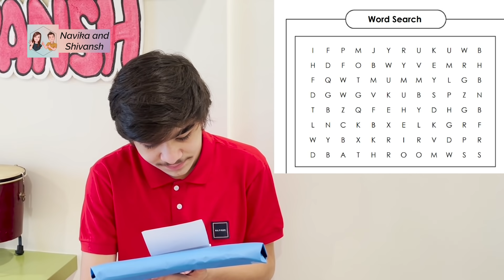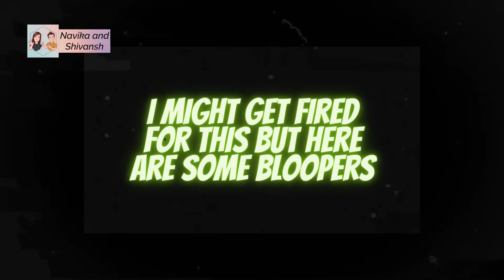Shivansh's Birthday Vlog | Navika and Shivansh Kotia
Hey everyone,
Thank you for your lovely birthday wishes for Shivansh, they made his day even more special! Here’s how we celebrated his birthday during the lockdown. We know these are tough times for the country and we wish good health for everyone. However, special occasions like these give us a reason to celebrate and look at the silver lining in this dark cloud, that is this pandemic.
We hope you are all at home too and watching this video brought a smile to your faces too.